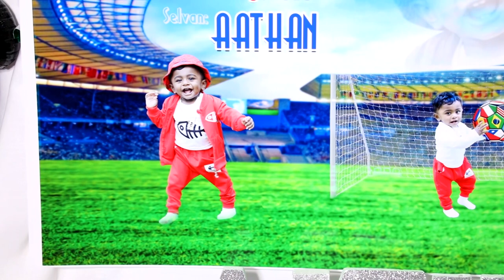1 st bir Aathan Pratheepan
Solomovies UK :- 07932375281